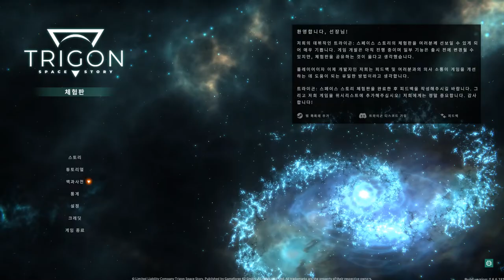"Trigon: Space Story" Latest Version Demo.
It's been updated with the latest version. So I tried it for a while.
I don't know if I'll buy the original later.